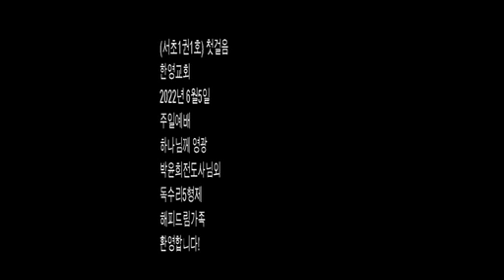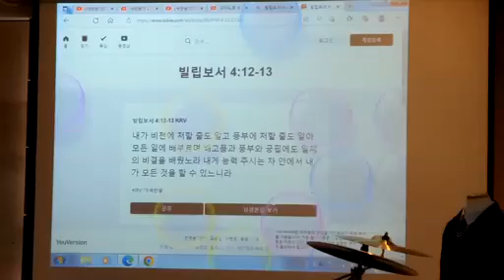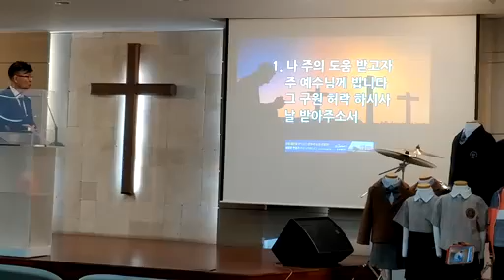분할1 비디오 한영교회0605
1-서울 서초 한영교회 처음예배 비디오